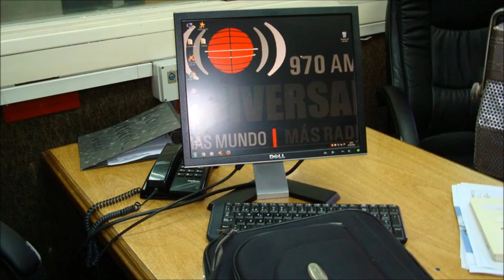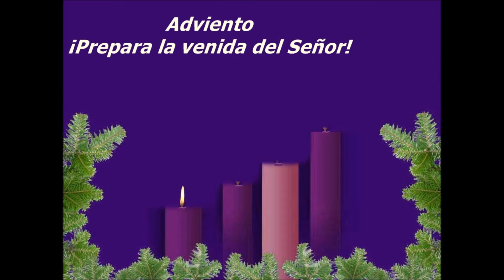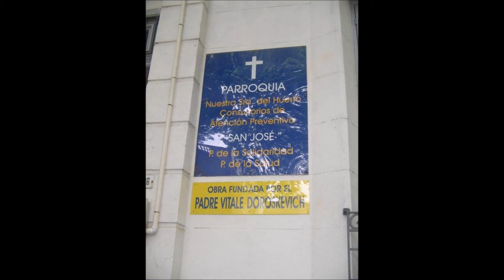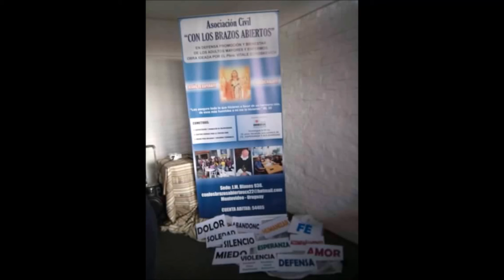Programa Con los Brazos Abiertos CX22 Radio Universal